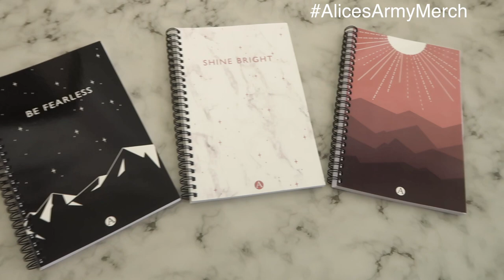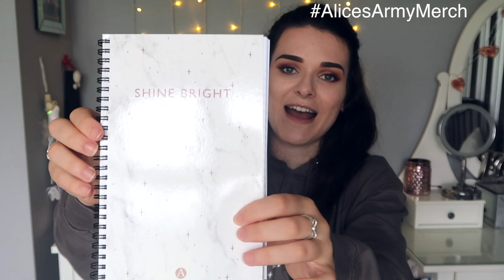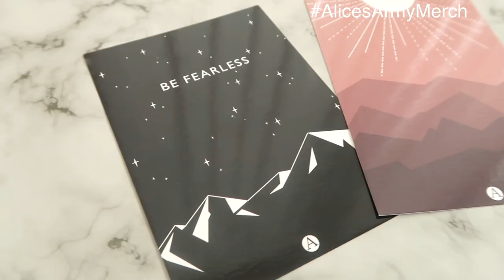THIS IS SO EXCITINGG!!! | ohhitsonlyalice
✿ Click "SHOW MORE" for warm hugs ✿

FAQs
Where do you study? The University of Lincoln
What do you study? I'm a second year Media Production Student
Where do you live? I live in Lincoln when I'm at university. But I live in Doncaster originally